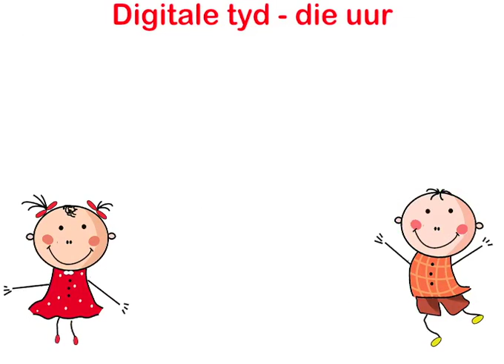Leer om tyd te lees in afrikaans - Digitale tyd uur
Hierdie app: “Hoe Laat is dit? Leer jou kind met interaktiewe spelletjies hoe om tyd te leer lees en verstaan.

Die oefeninge en aktiwiteite in hierdie app help kinders om maklik en met pret te leer sê hoe laat dit is - die ideale voorbereiding vir skool.

Met die app (speletjie) kan jou kind na vlak een vorder tot by vlak tien. Jou kind kan leer van Analoog tyd, Digitale tyd en Geselstyd in een speletjie. Jy het ook die opsie om die speletjie te herstel, sodat jou kind weer deur elke vlak kan gaan.

Elke vlak is ‘n speletjie wat verduidelik wat om te doen en hoe om die vlak deur te kom. Wat om te verwag op elke vlak:

Vlak 1:    Ure
Vlak 2: 5 Minute
Vlak 3:    Halfuur
Vlak 4: Kwart oor
Vlak 5:    Kwart voor
Vlak 6: Digitale tyd uur
Vlak 7: Digitale tyd minute
Vlak 8: Geselstyd Oor
Vlak 9: Geselstyd voor
Vlak 10: Oefentyd

Die karakters in the app “Mia en Anton” is interaktief en maak dit baie pret vir die kinders en die ouers om te speel.